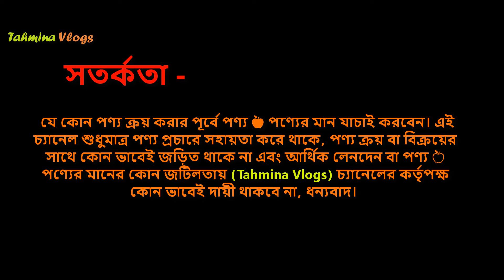অরিজিনাল মিল্ক সুথিং জেল পাইকারি ও খুচরা 🔥 Original Milk Soothing Gel Price In Bangladesh 2024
soothing gel for sensitive skin, soothing gel for whitening, soothing gel for hair,

Haji Gafur Square Shopping Mall,

👉 ঠিকানা -
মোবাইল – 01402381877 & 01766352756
হাজী গফুর স্কয়ার মার্কেট
৩য় তলা, দোকান নং – ৩১৫,